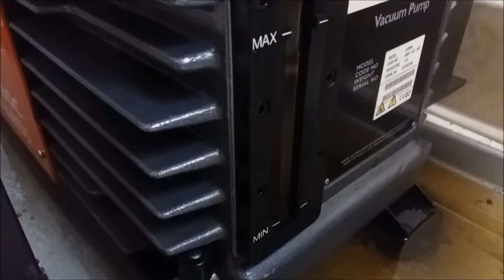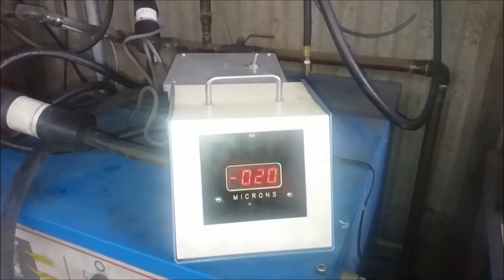[Edwards vacuum pump] E2M80 overhaul - vacuum is unstabilized at the HV stage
for high vacuum coating mc, vacuum is up and down at the hv stage